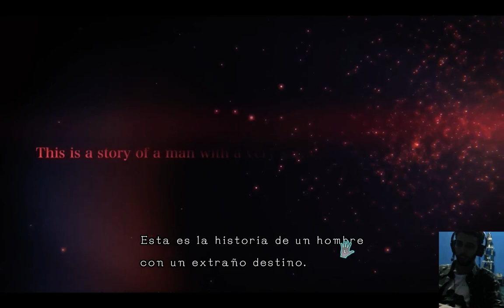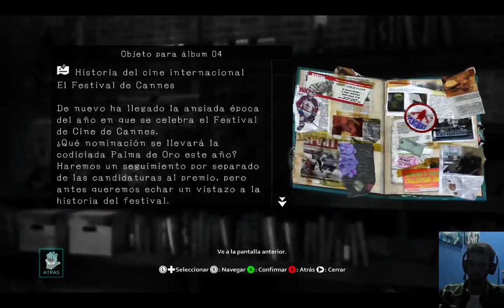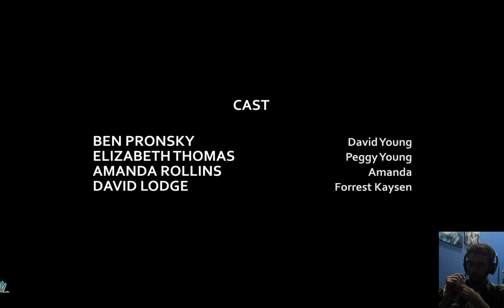Razzo juega D4: Dark Dreams Don't Die - Ep. 01